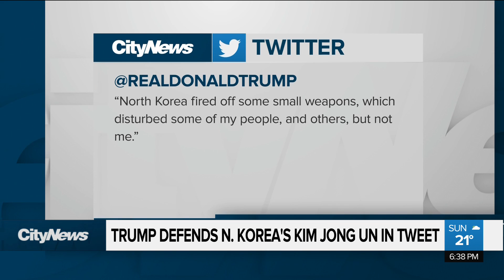Japan's diplomatic push to engage Trump